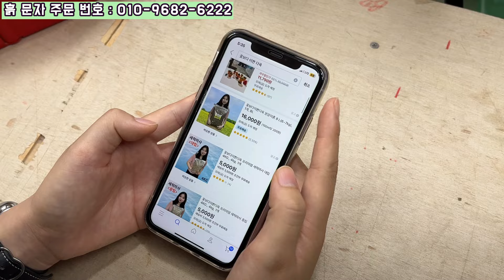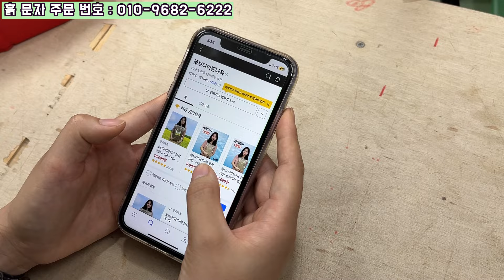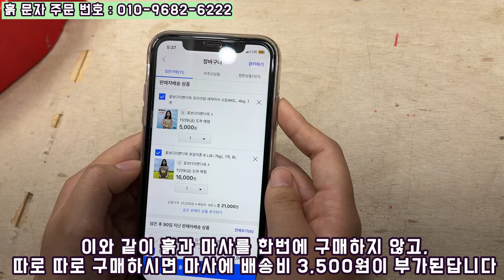꽃이다 분갈이흙 관련 공지사항 !! 분갈이흙을 사용중이시라면 필수시청!! 우리 함께 영상보고 돈절약해요 ~!!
전남영암군학산면금계리819에 위치한 꽃보다이쁜다육 다육식물 농장입니다~
한번씩 다육농장을 비우는 경우가 있어서 만약 방문하신다면 방문하시기전에 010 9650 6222로 확인연락 부탁드립니다^^

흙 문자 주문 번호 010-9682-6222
분갈이흙 8L(6~7KG) : 16,000원(무료배송)
세척마사 소 (4KG) : 5,000원
세척마사 중 (4KG) : 5,000원
세척마사 대 (4KG) : 5,000원
흙 포함 주문시 배송비는 무료이며, 마사만 주문시 3,500원의 배송비가 발생합니다!
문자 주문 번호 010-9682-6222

(꽃보다이쁜다육 수제화분@분갈이흙 판매처)